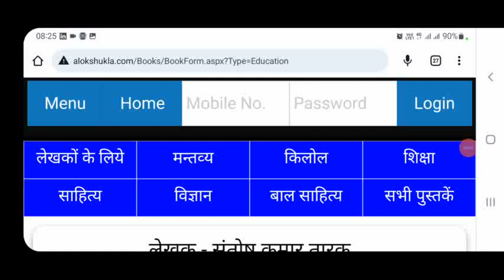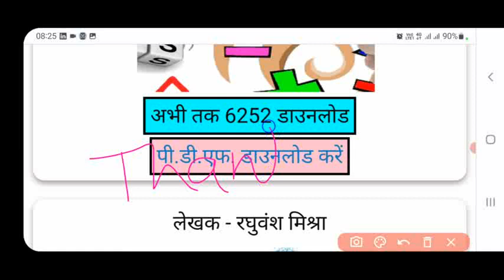Eklavya Vidyalay Pravesh Pariksha_EMRS Entrance Test Free Guide_Digdarshika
EMRS Entrance Test digdarshika authored by Dr Priyanka Shukla and Dr Pramod Shukla
*CBSE Board Previous Year Papers*
CBSE बोर्ड 10वी/12वी के विद्यार्थी गत 10 वर्षों के सभी विषय के प्रश्नपत्र मोबाइल में कैसे डाउनलोड करें, जानने के लिए पूरा वीडियो देखिये।लिंक क्लिक करें-
*छग बोर्ड 10वी/12वी प्रायोगिक परीक्षा विवरण*
छग बोर्ड 10वी 12वी की 2023 की प्रायोगिक व प्रोजेक्ट परीक्षा कब होगी क्या अवश्य दिशा निर्देश है जानने के लिए पूरा वीडियो
*CG Board 10वी12वी*
बोर्ड परीक्षा वर्ष 2023 के लिए बोर्ड ने पाठ्यक्रम विवरण अपने वेबसाइट में अपलोड किया है।एच् है उनको के लिए क्या क्या पढ़ें, जानने पूरा वीडियो देखिये-
10th based CBSE Question Bank with study material.
*Study Hacks for Elementary Students*
*Best Tips and tricks for your Elementary Kids*
*छग बोर्ड द्वारा जारी 10/12वी परीक्षा 2022-23प्रश्न बैंक*
निशुल्क प्रश्न बैंक छग बोर्ड ने अपने पोर्टल पर उपलब्ध कराया है।मोबाइल में आसानी से डाउनलोड कैसे करें जानने के लिए पूरा वीडियो देखिये।
*मोबाइल से RTI आवेदन कैसे करें*
घर बैठे छग शासन के किसी भी विभाग से जानकारी/ सूचना प्राप्त करने RTI ऑनलाइन आवेदन आज से शुरू।मोबाइल से घर बैठे सूचना का अधिकार अधिनियम 2005 के तहत आवेदन कैसे करें ,जानने के लिए पूरा वीडियो देखिये।लिंक-